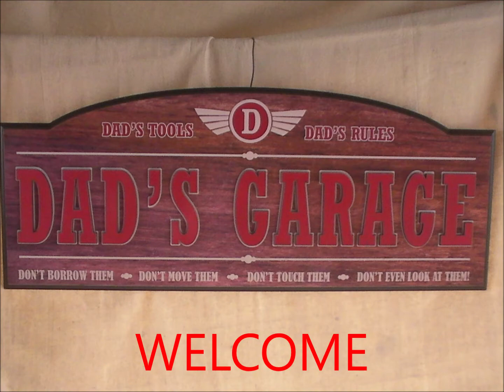Making a Modified 50:1 Gingery Dividing Head Part 23, the Sector Arms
The Sector Arms are machined and fitted